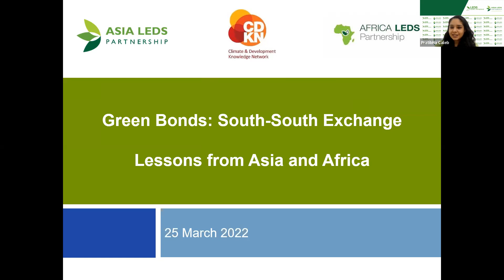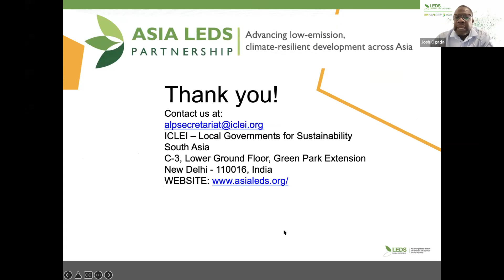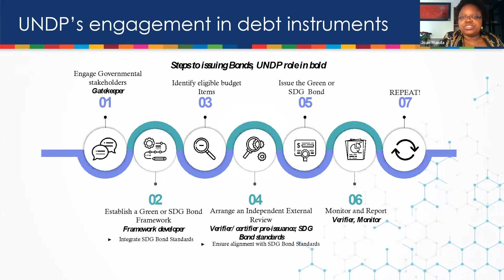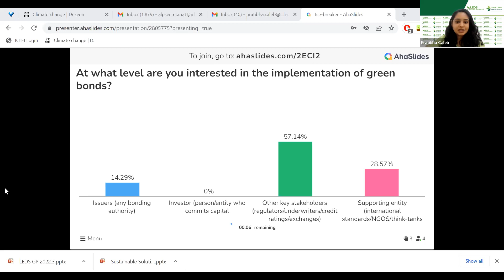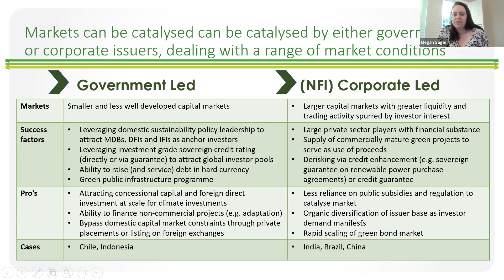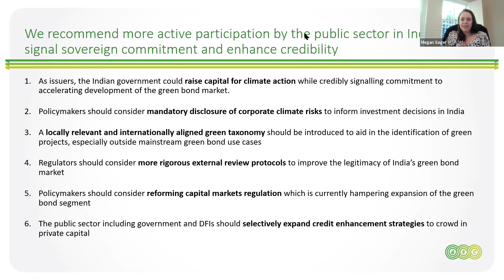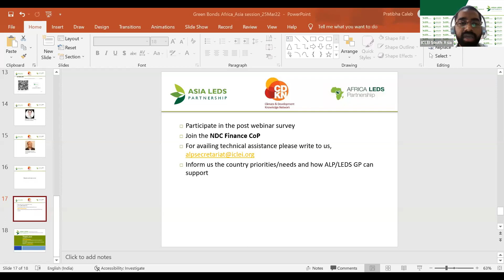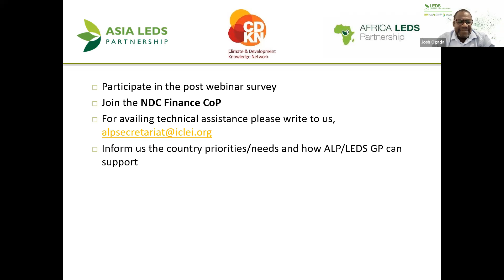Green Bonds South-South Exchange: Lessons from Asia and Africa